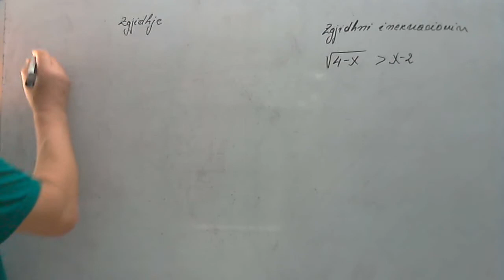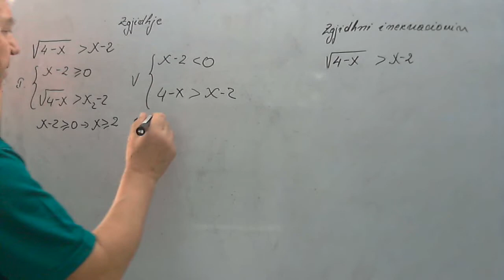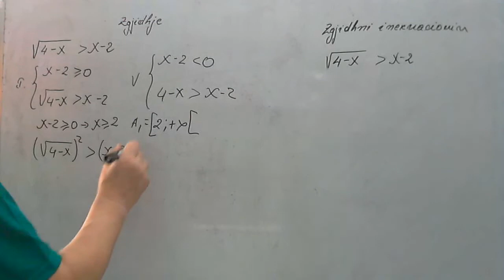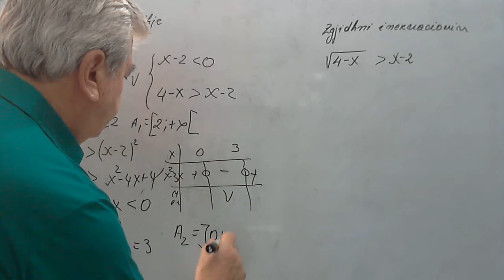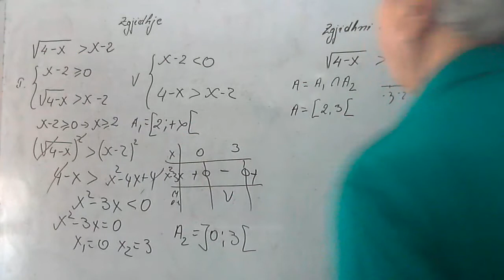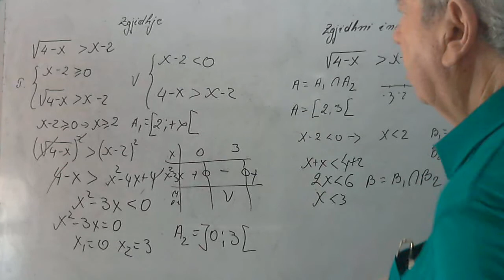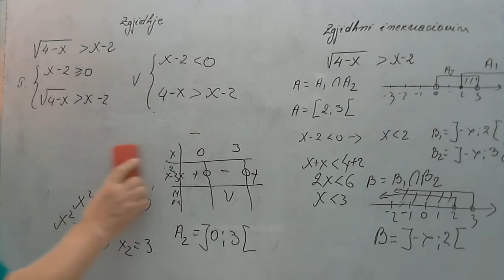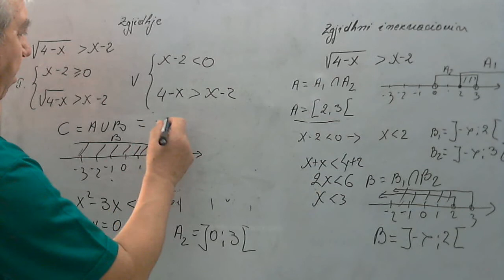Algjeber/ Nje tjeter inekuacion irracional